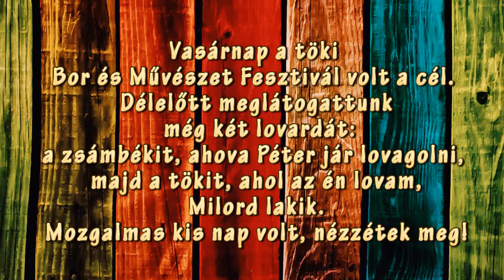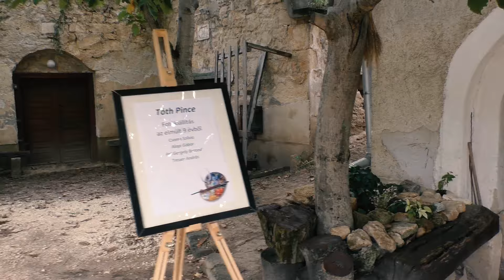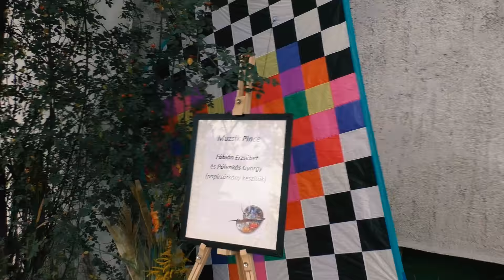wild wild west és csigaverseny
Egy kis western Zsámbékon, majd csapatépítünk a Bor és Művészet Fesztiválon Tökön

Kövessetek! Ha már követtek, akkor tartsatok ki! :D